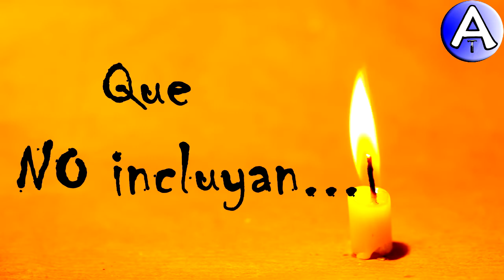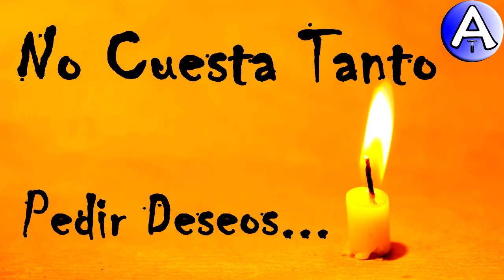Feliz Cumpleaños Yvo / Piensa 3 Deseos / Video Postales ATLASNUBEAUTOGESTION